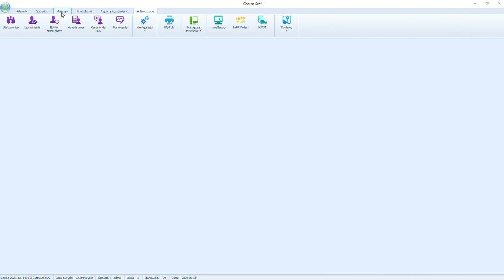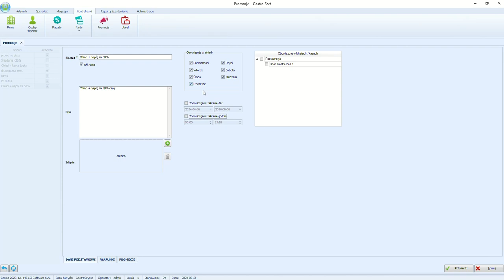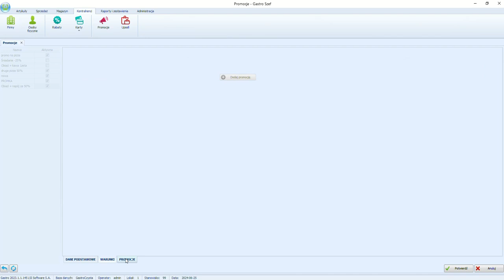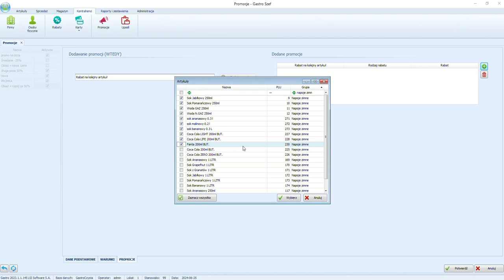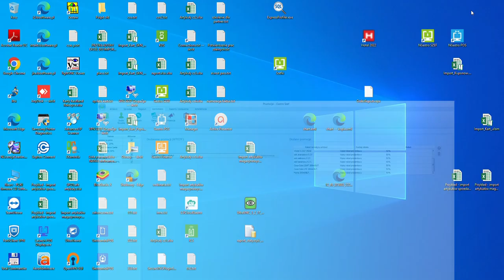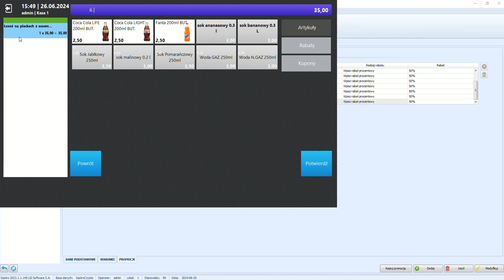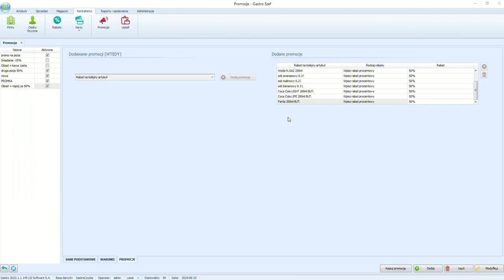DEFINICJE - promocje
Film szkoleniowy